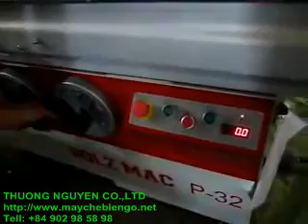May cua ban truot Joway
THUONG NGUYEN CO.,LTD